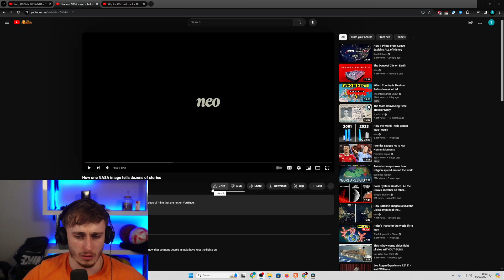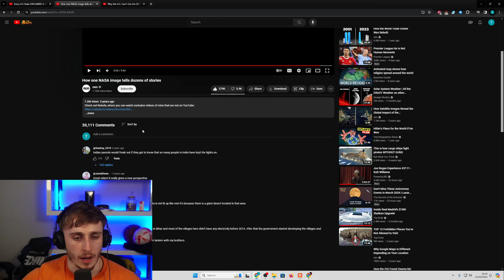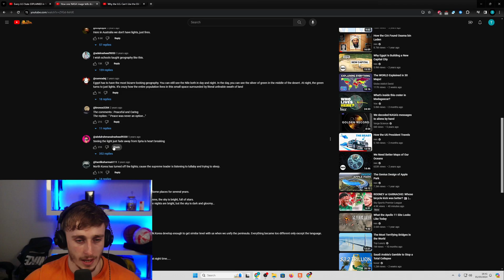Reacting to How one NASA image tells dozens of stories